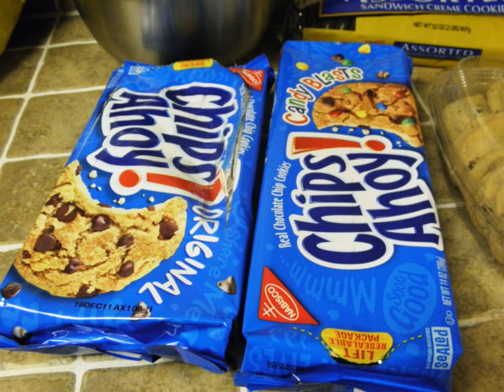Victory GreenRoom at Cedar Creek Lockout 2011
VictoryClinton.com

GreenRoom at Victory, then SWOSU Wellness Center for the ropes course and basketball courts, then finishing at Victory with some games!

Song: Brand New Day, Fireflight